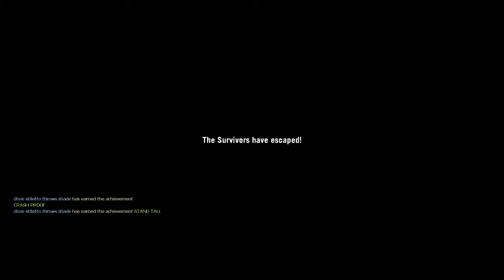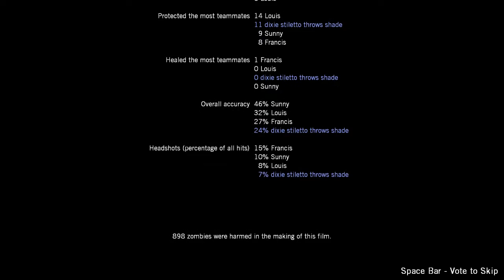C&A Left4Dead Co-op Playthrough 1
Wanna play? Pick up a copy here!